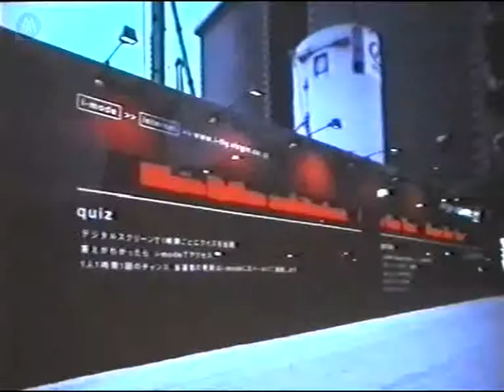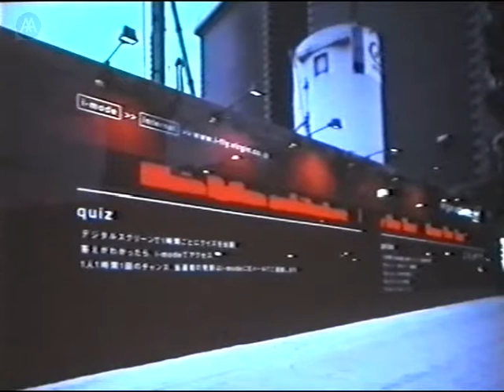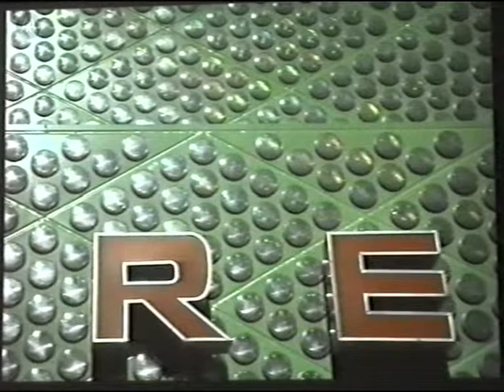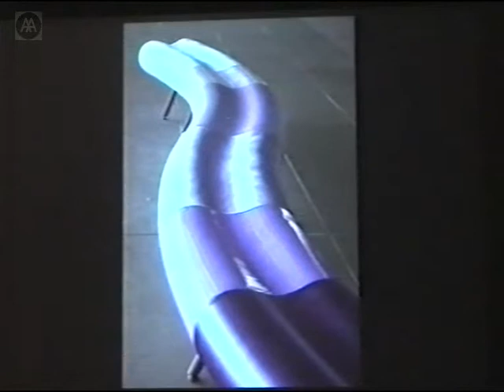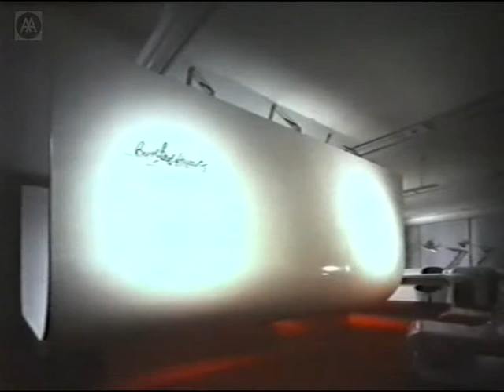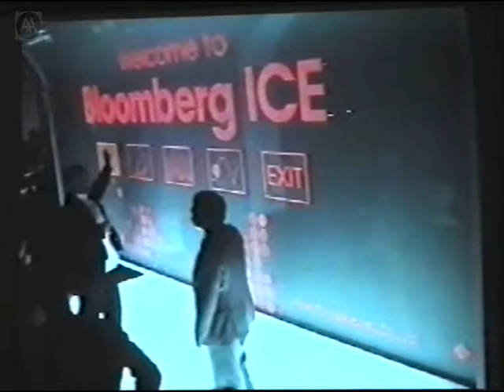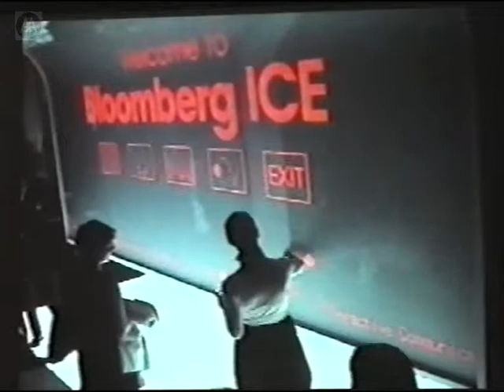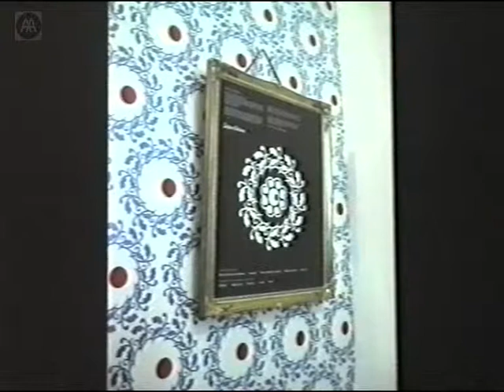Mark Dytham - Ando or Anarchy?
Mark Dytham and Astrid Klein set up Klein Dytham architecture in postbubble tokyo in 1991, specialising in architecture, interiors and furniture design. Materials, colour, humour, and technology are all key elements of their work. In 1993 KDa won the Kajima Space Design Award for best young practice in Japan. Their building for Idee won both the Asahi Glass Design Award and the National Panasonic Design Award in 1996. In 1998 their interior for a new information Centre at the British Council won a national award for best library. Subsequent awards and press coverage have given the office a high international profile. Kda survive on the new, thrive on no-context, firmly believe in technology and appreciate kitsch.

Mark Dytham presents the work of the practice against the backdrop of the worlds toughest economy.